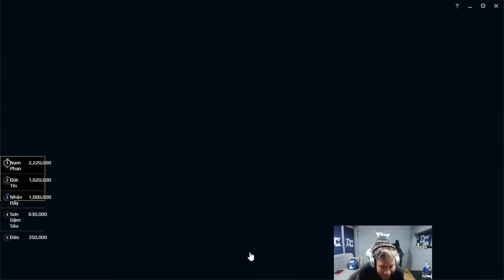KHI 2 ÁC QUỶ RANK HÀN GẶP NHAU VÀ CÁI KẾT | DUY CÒM